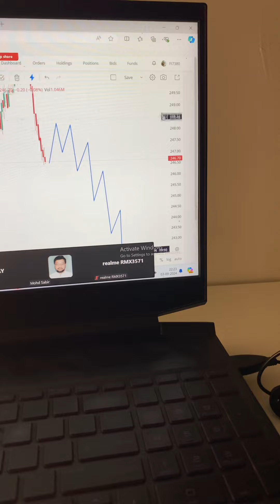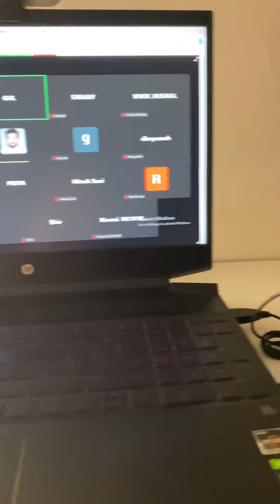3 September 2024